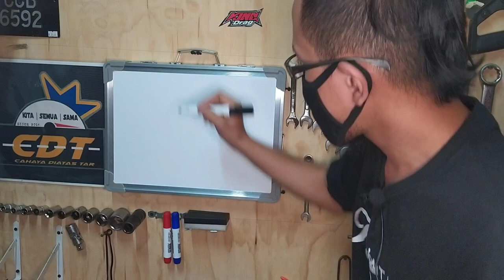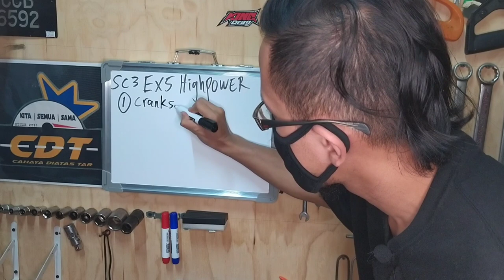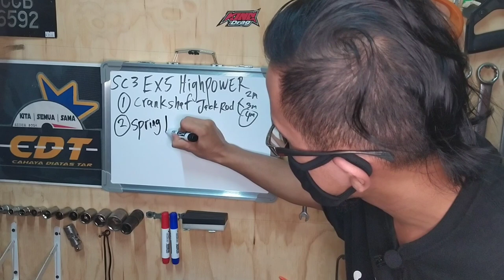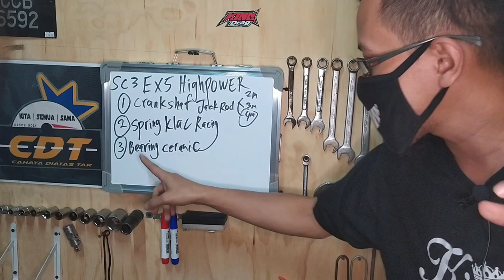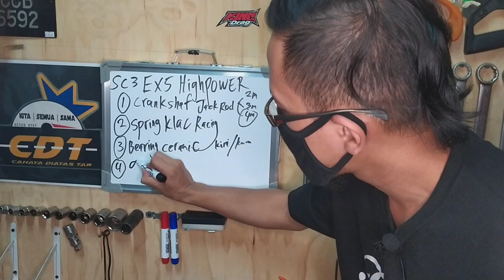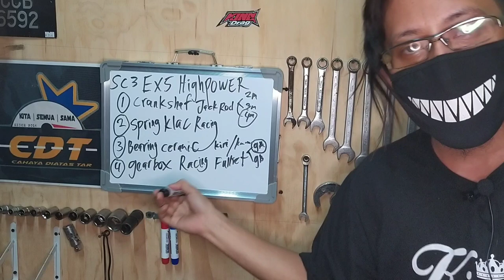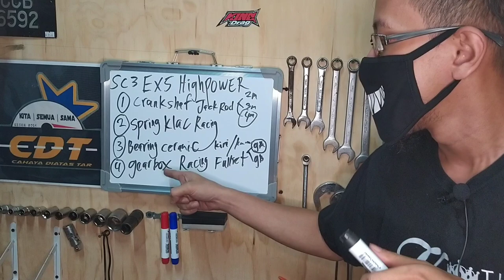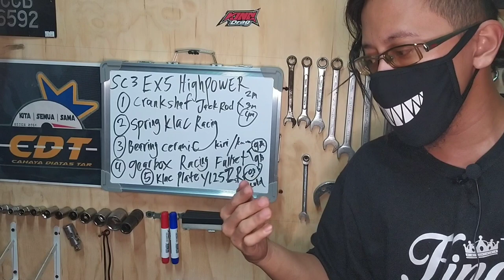RESEPI EX5 HIGH POWER LAJU | SPEC CDT 3